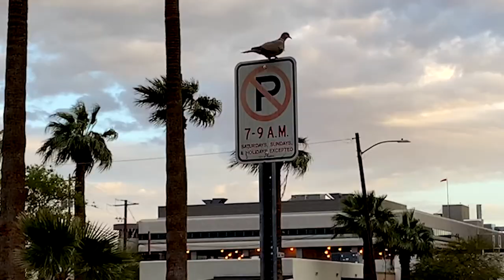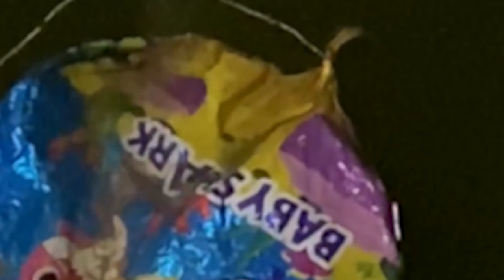"R...v...rs...m oooiiiiii" by Gabo Champagne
Music composed by Gabo Champagne; performed by Julia Lougheed. Video by Julia Lougheed.

Audio recorded at Tempest Recording Studio, Clarke Rigsby engineered and Robert Spring produced the session. Video footage features objects begged, borrowed, stolen, and found.